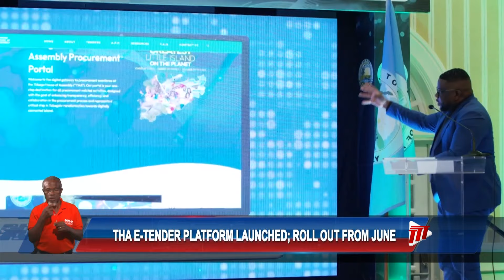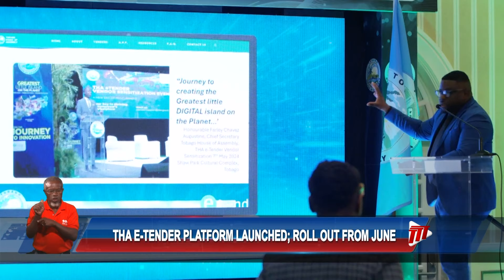THA E-Tender Platform Launched, Rollout From June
The Tobago House of Assembly’s E-Tender and E-PSIP Platform has been launched.

Three days after vendors wishing to do business with the Assembly were introduced to the new system; a launch was held at the Magdalena Grand Beach and Golf Resort on Friday.

TSTT’s Emerging Services and Innovation Acting General Manager Keino Cox unveiled the platform to the small audience, demonstrating that with simple clicks vendors can conduct tendering processes with every Division and State Agency of the THA. Chief Executive Officer of TSTT Kent Western assured that the digital platform is secure.

Chief Secretary Augustine urged public servants to embrace the new technology as he informed continuous training will take place. The E-Tender and E-PSIP Platform is expected to be rolled out from June.